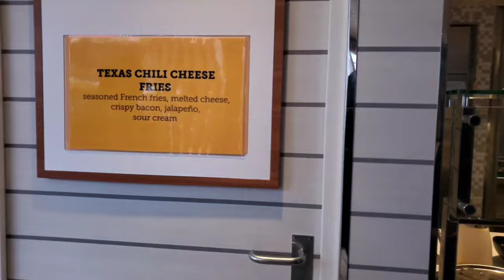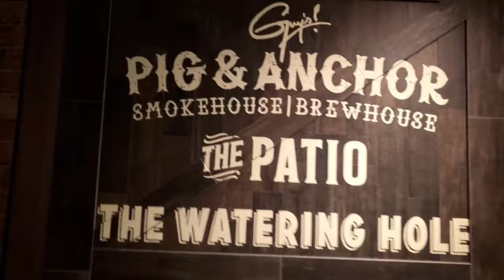carnival jubilee inaugural •vlog• || kayla cierra ♡ *re-upload*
I found an amazing non-multilevel marketing side hustle! Daily pay and 100% commission. A great extra stream of income.